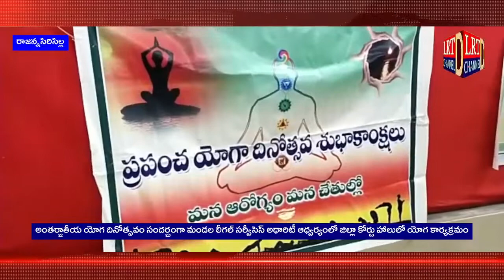రాజన్నసిరిసిల్ల జిల్ల కోర్టులో అంతర్జాతీయ యోగ డే కార్యక్రమం